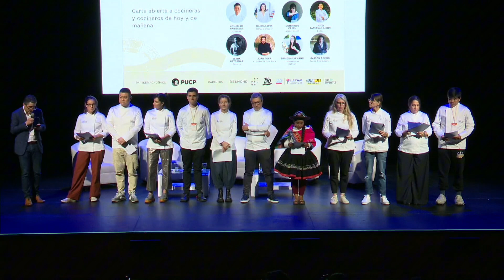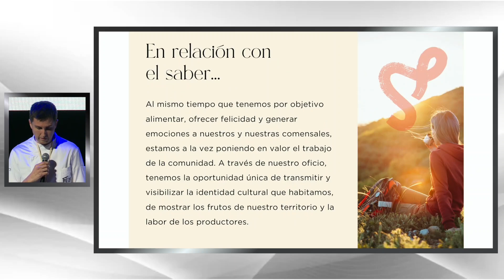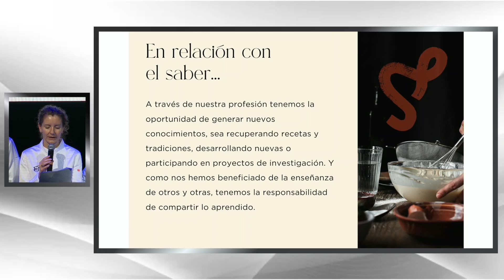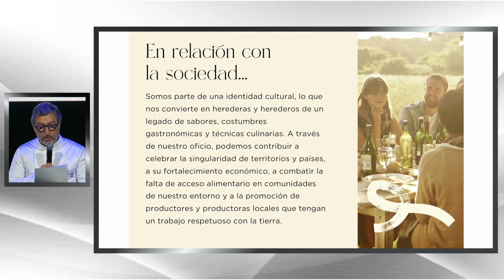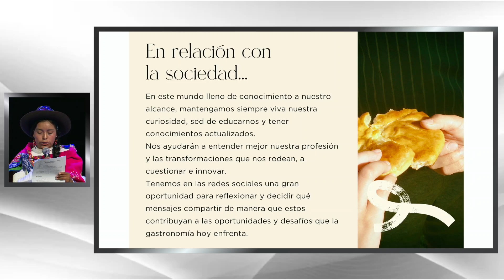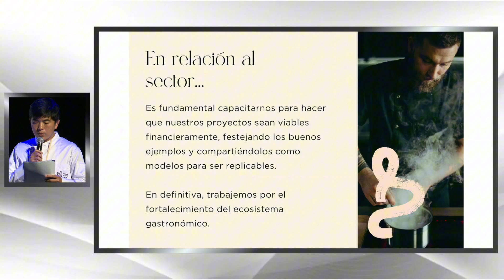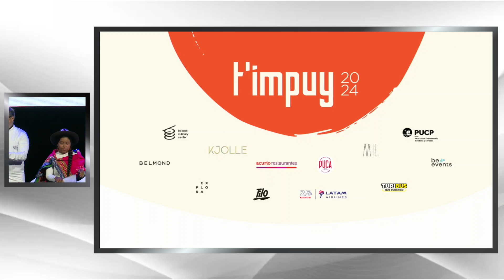Una carta en evolución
Lectura de la Carta del Consejo Internacional del Basque Culinary Center 2024.

El Consejo Internacional de Basque Culinary Center, constituido por algunos de los y las chefs más reconocidos del mundo volvió a reunirse en Perú en junio de 2024 para celebrar, ahondar y debatir el alcance de la gastronomía.